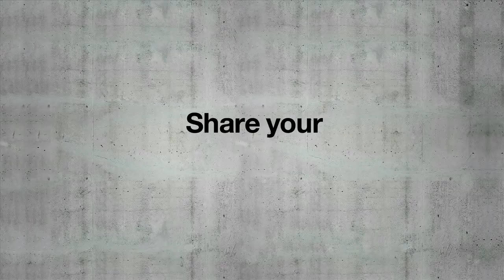RESISTANCE - Way Of Play #1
PlayStation Network Way of Play: A gaming mantra, related to different aspects of online gaming life, that exemplifies why playing online against -- or alongside -- real living, breathing people rather than computer AI is where gaming comes to life.

No matter how good the best AI might there's nothing quite like the unpredictability of playing online. Every online session is completely different. There's no beginning, no middle and no end. The experience is yours to customise and craft. There's good reason why players rack up hundreds of hours of play on the likes of Killzone and Call of Duty!

Join the conversation and share your WayOfPlay